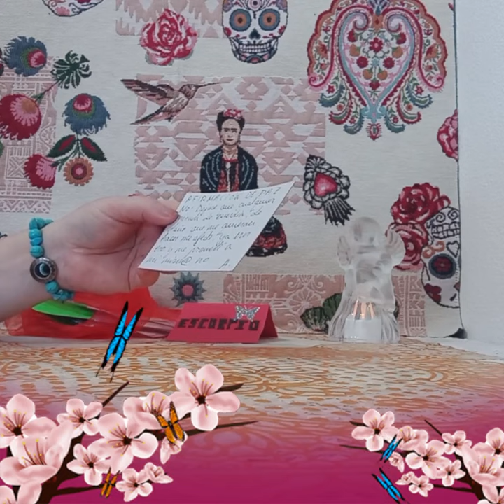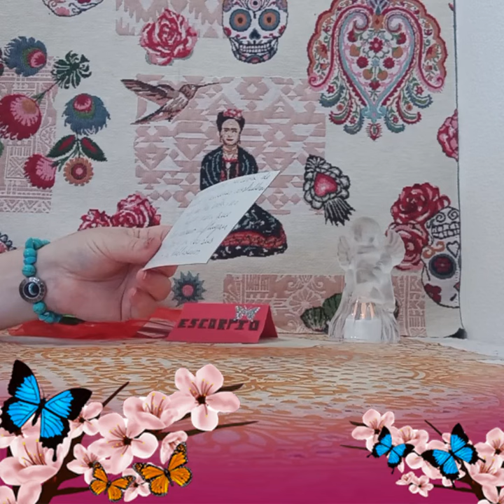UNA AFIRMACION DE PAZ#🙏